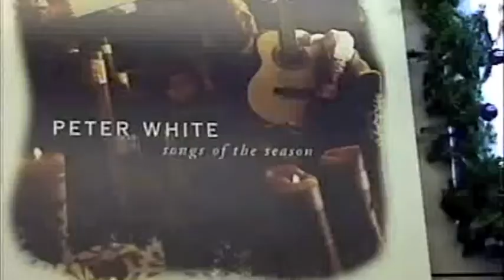Peter White - "Songs of the Season" event for CD101.9 @ J&R Music World NYC 1997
Filmed Dec. 9, 1997. Peter White performs "O Tannenbaum" and other Christmas favorites at J&R Music World in NYC, hosted by Pat Prescott for radio station CD101.9. The event was held to publicize the release of Peter's holiday album "Songs of the Season". Peter later played a duet with Grover Washington Jr. which will appear on a different clip.